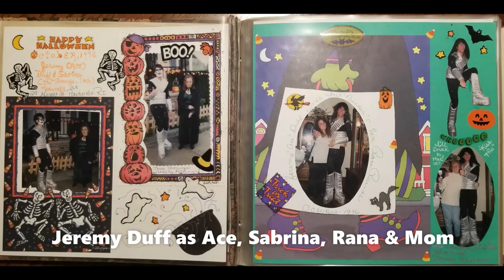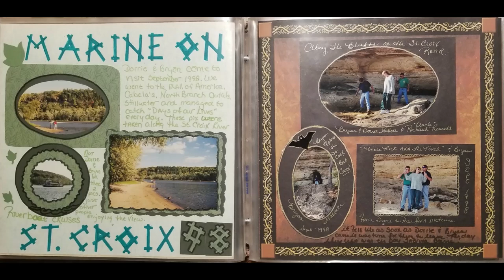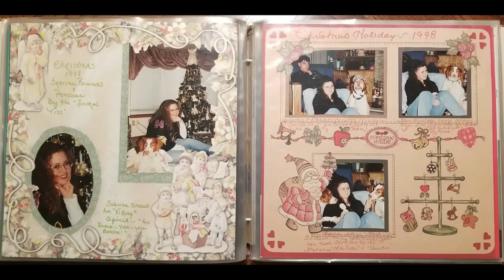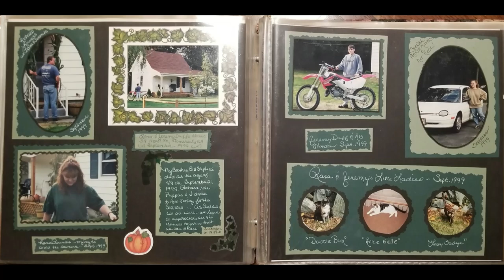Throwback Thursday!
Hi everyone!!

Just a quick video for Throwback Thursday!

I used to love adding pictures to my scrapbook a few years ago, and then I suppose like all things we set it aside for other priorities, and never get quite back into doing it.

Hoping to do the rest of my scrapbooks, maybe not for posting but just to have in digital format and saved maybe to private You Tube Videos.

Anyhoo, thanks for spending part of your day with me!

Take Care, Stay Safe, Be Kind

Be Happy, Enjoy Life, Have Fun!!

XOXO
Nancy